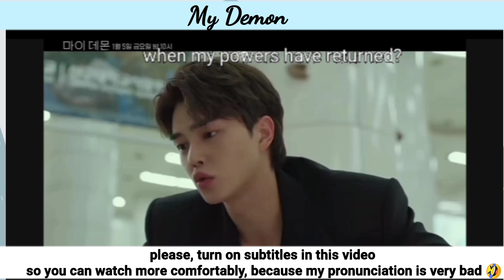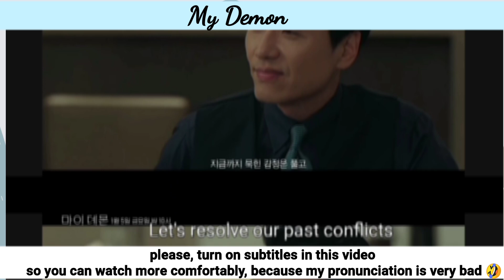Episode 11 Preview | My Demon 마이 데몬 | Song Kang ❤️ Kim You Jung